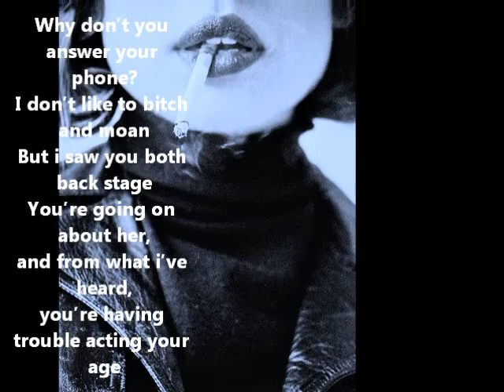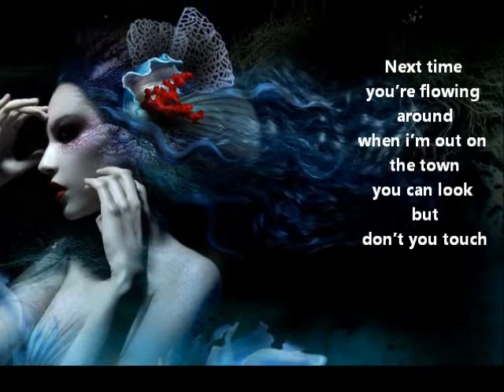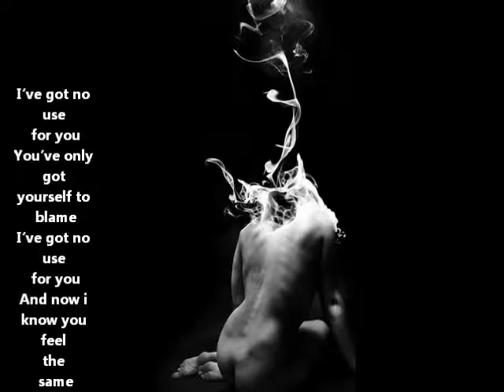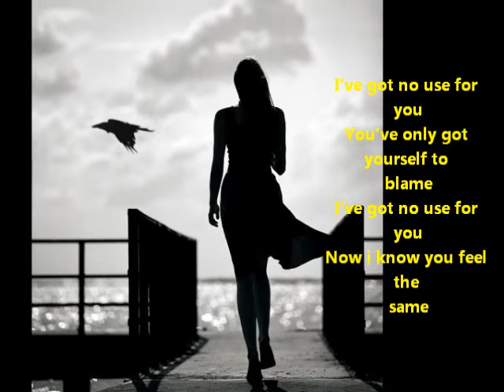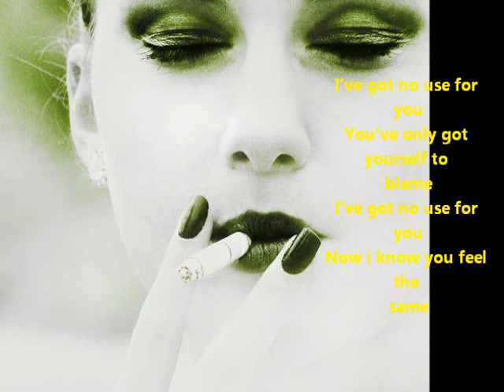Kylie Auldist - No Use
Δημιουργία  βίντεο: Κατιάνα Στρατηγίου

I see her smiling at you
Why don't you wait in the queue?
The bounces always know your name
I heard those girls you've been seeing,
and all the clubs were you've been,
and everybody knows your game

Why don't you answer your phone?
I don't like to bitch and moan
But i saw you both back stage
You're going on about her,
and from what i've heard,
you're having trouble acting your age

I've got no use for you
You've only got yourself to blame
And now i know you feel the same

I'm tired of thinking 'bout you
I'll never wait in the queue
now everybody knows my name
Don't look me in the eyes
you missed out on the prize
all of your excuses were lame
Next time you're flowing around
when i'm out on the town
you can look but
don't you touch
I'll be wearing that dress
revenge is sweet success
I guess you never cared that much

I never figured in your long term plan [that],
that i'd find
you were nothing but a wrong term and I
wasted my time

Now i know you feel the same

Got no use, no use for you...
Only got yourself,only got yourself to blame...
I got no use for you.

Αποποίηση: Το βιντεο δεν προοριζεται για παραβίαση πνευματικών δικαιωμάτων . Το ακουστικό περιεχόμενο δεν ανήκει σε εμένα δεν εχω κέρδος από αυτό το βίντεο, δεν είμαι κύριος πνευματικων δικαιωμάτων των φωτογραφιών